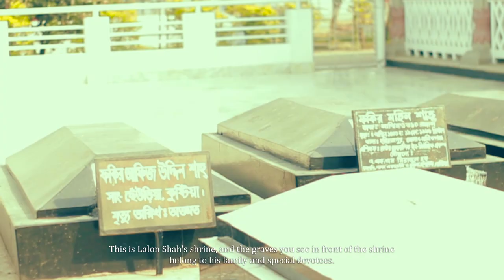My First Travel Vlog Kushtia Lalon Shah With @carriepatsalis (She Gifted Me 😱) | Mazhar Pictures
My first travel vlog on Kushtia Lalon Shah's shrine with Carrie Patsalis she is from UK/London and she give me a surprise gift (Bengali video with English subtitles) - Mazhar Pictures

In this video I am going to share with you my first travel vlog experience. I visited the shrine of Lalon Shah at Kushtia in Khulna Division of Bangladesh and gave information about Lalon Shah. And I introduced our special guest Carrie Patsalis from UK/England and she shared her travel experience and gave me a surprise gift.

SOCIAL LINKS ☑
TIMESTAMPS ☑
00:00 (Special part of the video)
00:18 (Intro)
00:45 (I'm going to Garaganj by auto jeep)
01:17 (Now I'm going to Kushtia by bus)
01:41 (Finally Kushtia & now going to the destination)
02:14 (I have reached the destination)
03:05 (Some information about Lalon Shah)
03:50 (Lalon Shah Song/Baul Song)
04:12 (Some memories from here!)
04:30 (Now it's time to meet our special guest)
05:10 (Some conversation with our guest)
07:02 (Lalan Shah's Shrine and its history)
07:49 (Now going to the auditorium to hear his fans singing)
08:18 (Some last memories from here!)
08:30 (Conclusion and about the gift!)
09:26 (Outro)
Please do not copy any video or any part of video from this channel as it is a crime. this channel all content creator The Owner of Mazhar Pictures Channel (MD Mazharul Islam). But you may want to review and discuss some of our videos if you wish. You must give us credit for your description. Thanks.
Thumbnail Text: Lalon Shah vlog.